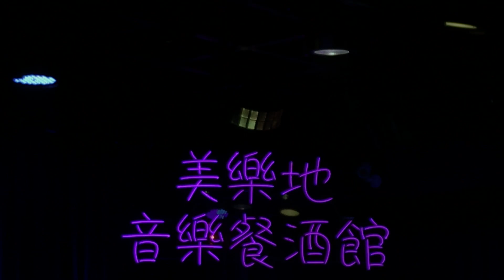佳祥～用淚寫緣份